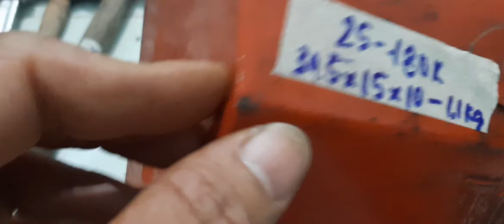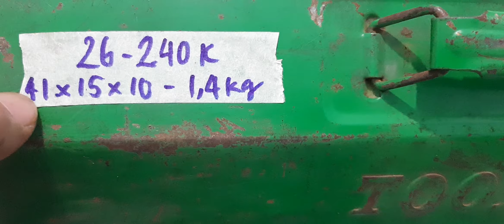clip 74: Dụng cụ Nhật bãi. SĐT 0388480747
2 hình thức bán hàng
1. Chuyển khoản _ giao hàng (bao ship)
2. Giao hàng_ thu tiền COD (không bao ship, có hỗ trợ phí ship COD từ 5k÷20k tùy đơn hàng. Phí ship tối đa 30k/ đơn hàng).
        STK Viettinbank
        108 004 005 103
        TRẦN XUÂN LIỆU.
        NH Công thương, CN Khánh Hòa.